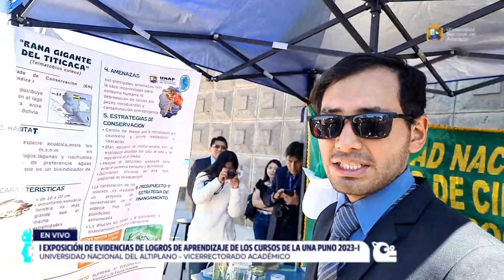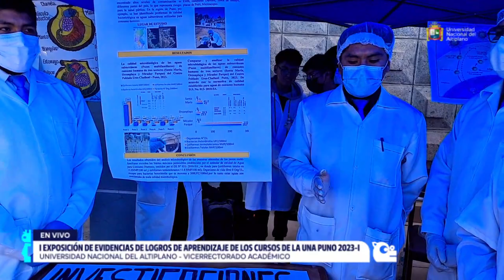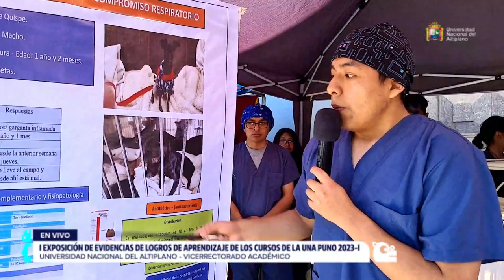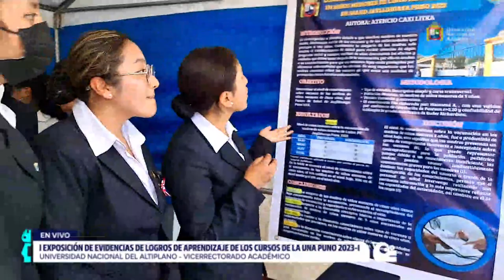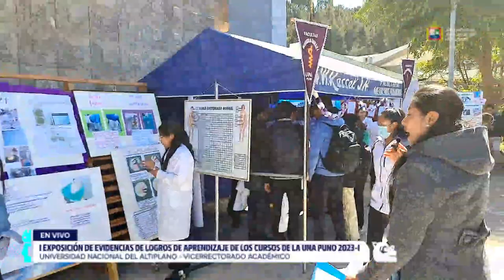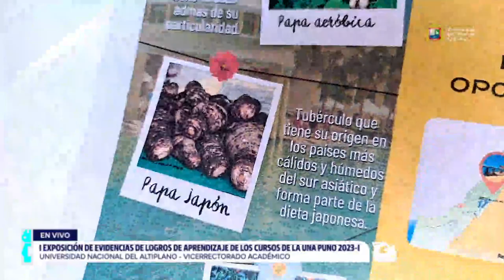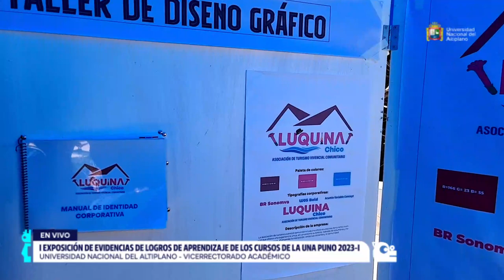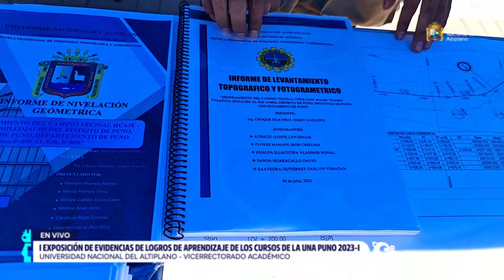📣 I Exposición de evidencias de logros de aprendizaje de los cursos en la UNA Puno 2023-I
📣 La Universidad Nacional del Altiplano mediante el Vicerrectorado Académico desarrolla la I Exposición de evidencias de logros de aprendizaje de los cursos en la UNA Puno 2023-I.

📌 Patio central y parque de las aguas de la Universidad Nacional del Altiplano